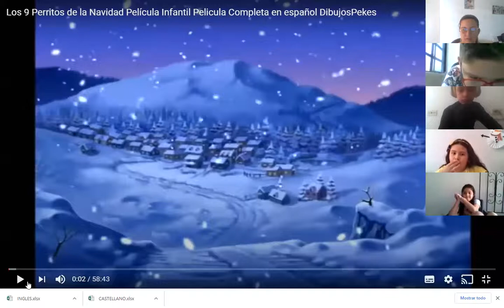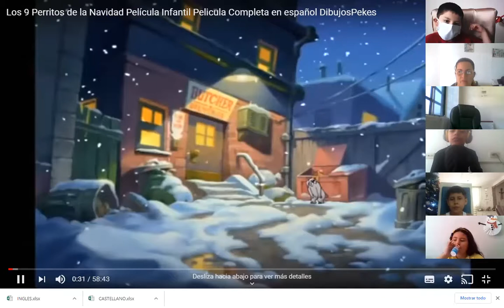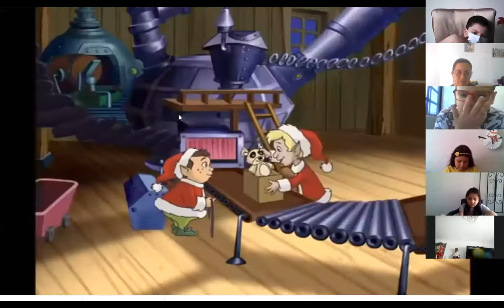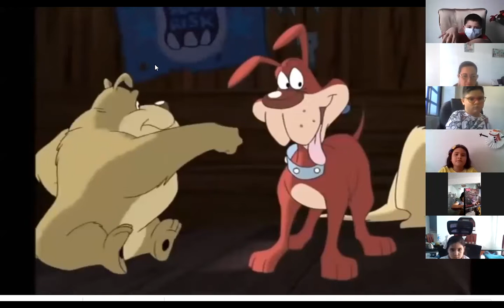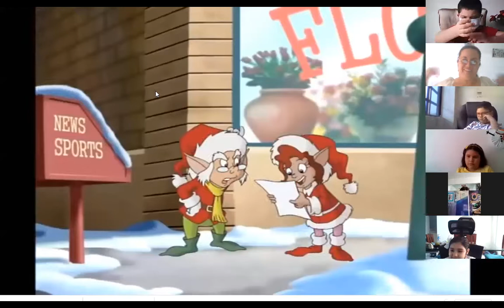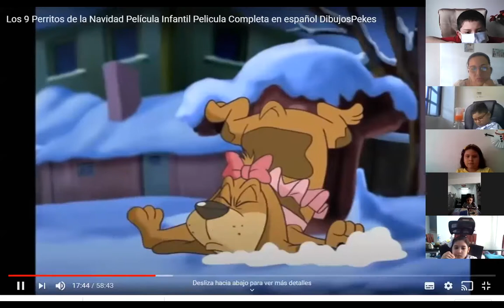CLASE 19 NOVIEMBRE 2° PELICULA